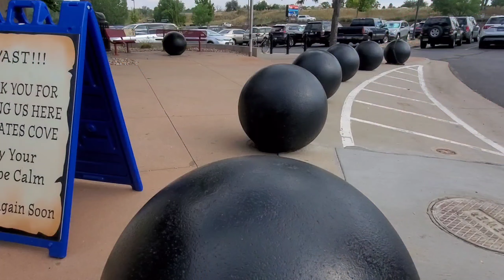One summer day/Pirates cove/Swimming with fam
Spending a day in the pool with family,,This is during summer at pirates cove in Denver ..